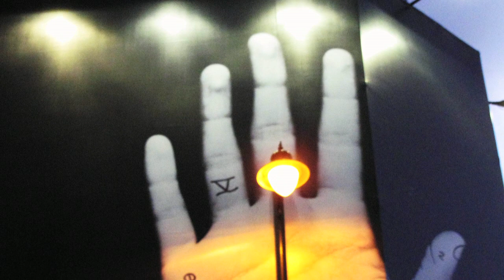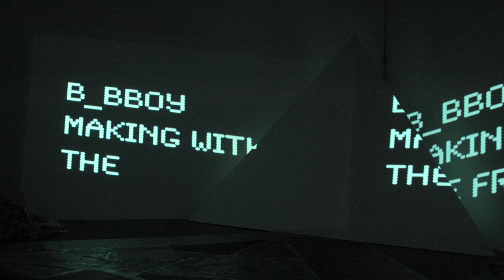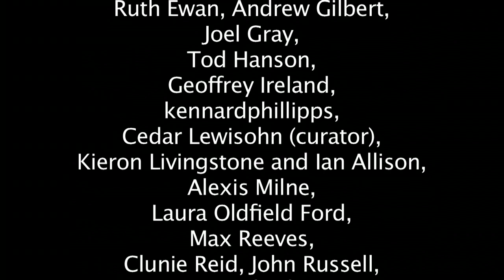The Hecklers - artist interviews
The Hecklers
The New Art Gallery Walsall
19 July - 22nd September 2013
FREE